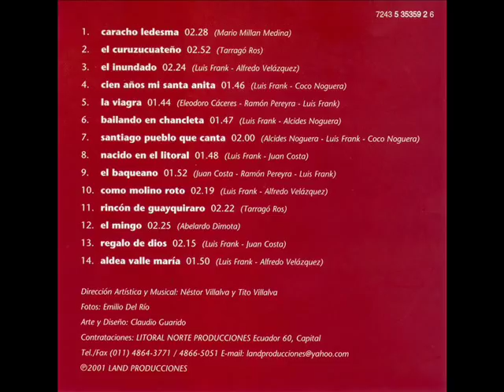COCO NOGUERA - SAPUKAY (FULL)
01 - CARAICHO
02 - EL CURUZUCUATEÑO
03 - EL INUNDADO
04 - CIEN AÑOS MI SANTA ANITA
05 - LA VIAGRA
06 - BAILANDO EN CHANCLETA
07 - SANTIAGO PUEBLO QUE CANTA
08 - NACIDO EN EL LITORAL
09 - EL BAQUEANO
10 - COMO MOLINO ROTO
11 - RINCÓN DE GUAYQUIRARÓ
12 - EL MINGO
13 - REGALO DE DIOS
14 - ALDEA VALLE MARÍA

COCO NOGUERA - LUISITO FRANK (2001)
SAPUCAY